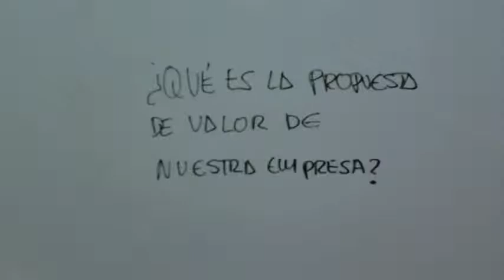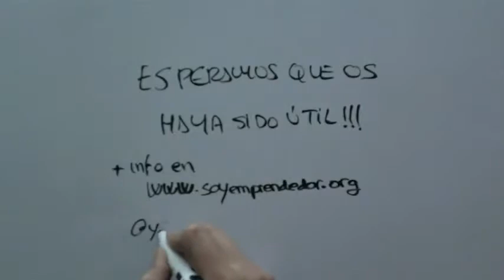La Propuesta de Valor Qu es